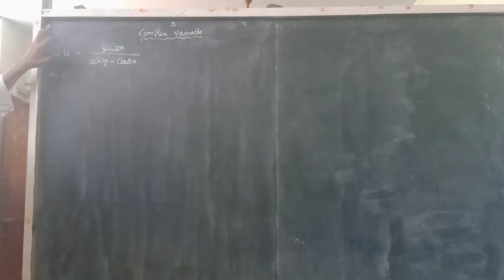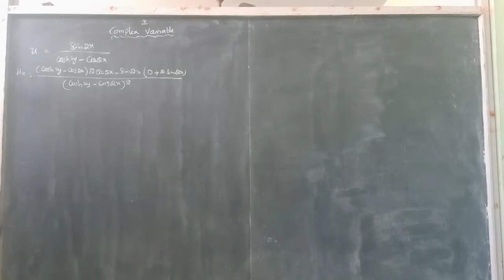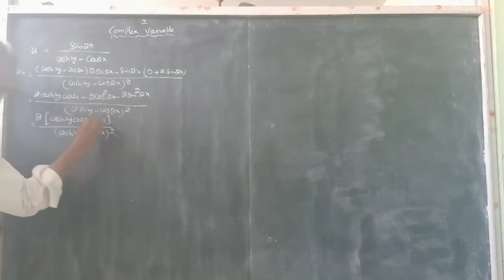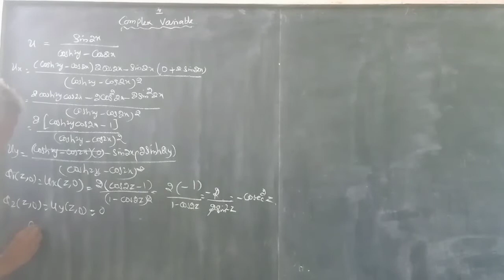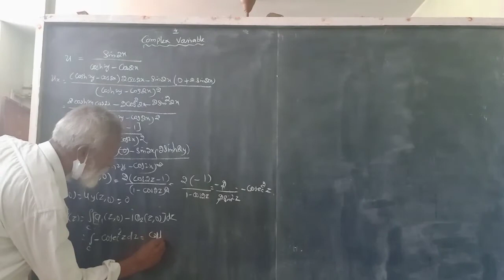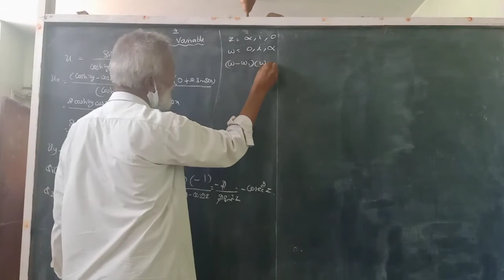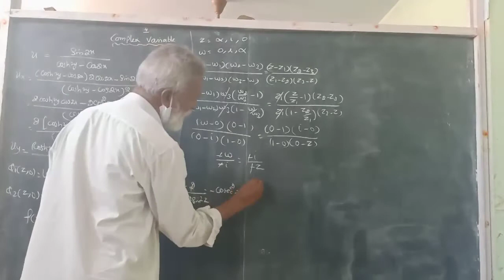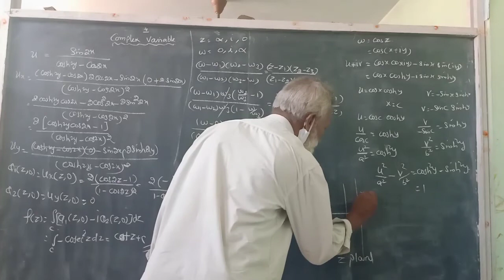Repeated Anna university solved problems (M2) complex variable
Engineering students